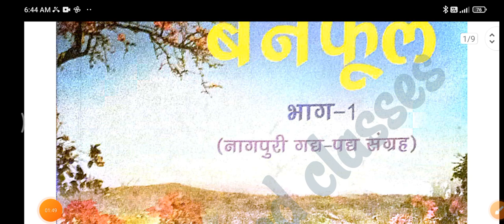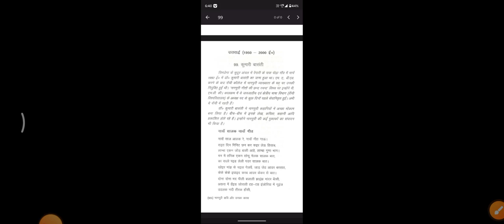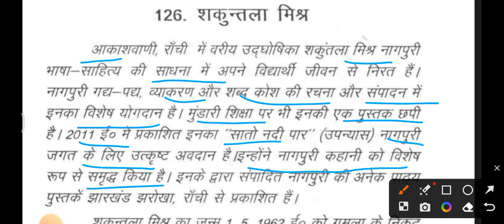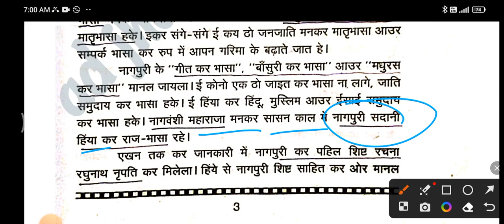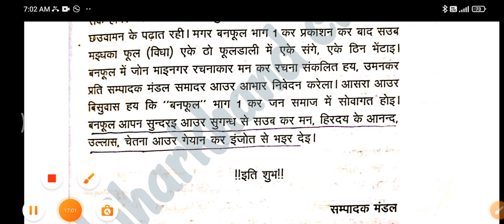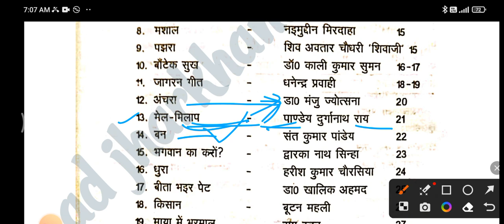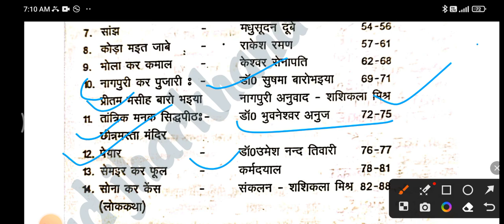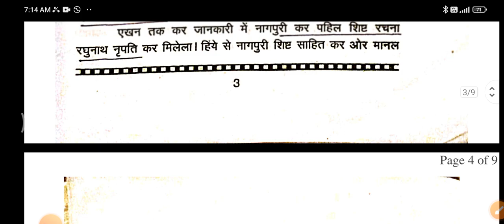1–5 नागपुरी पेपर 2